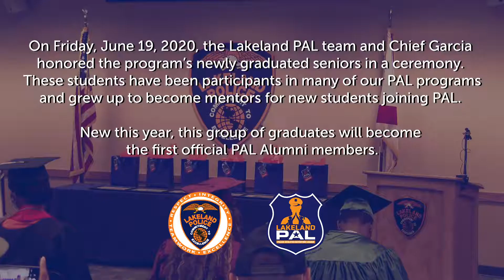Lakeland PAL Graduation Ceremony - June 19, 2020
On Friday, June 19, 2020, the Lakeland PAL team and Chief Garcia honored the program’s newly graduated seniors in a ceremony. These students have been participants in many of our PAL programs, some since they were in elementary school. As they have grown up, many switched from just being participants to being mentors for new students joining PAL. New this year, this group of graduates will become the first official PAL Alumni members.